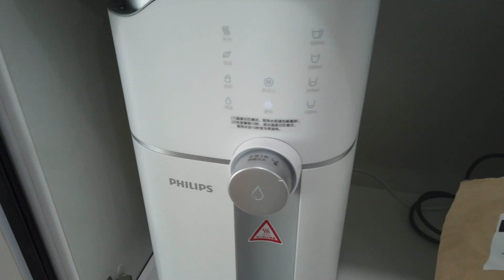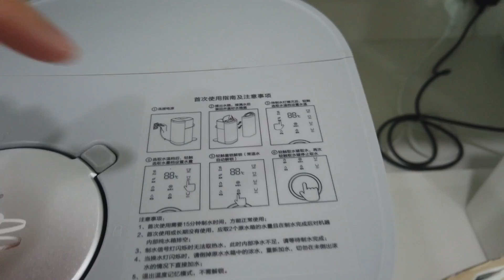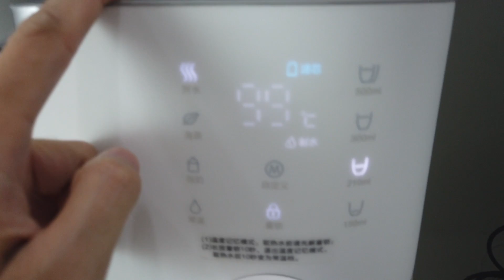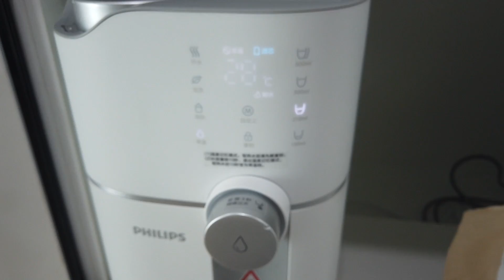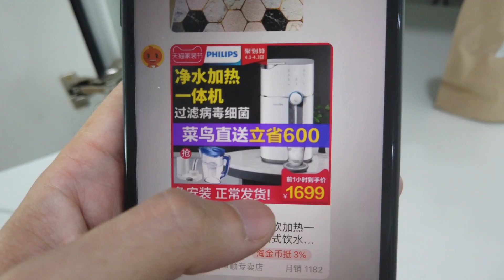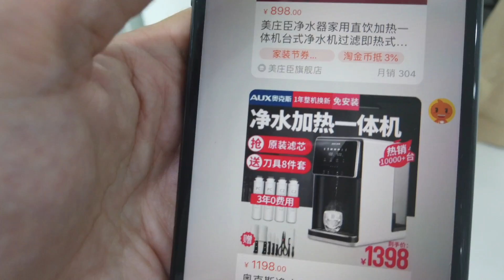【馬來西亞檳城生活vlog】其實我已經好耐冇煲水飲啦 點解？因為有呢部機【香港人在檳城Vlog】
又係介紹下我屋企既家品
今次輪到呢部機

拍攝工具⬇︎
相機：DJI Osmo Pocket, Iphone 8 plus
航拍機：DJI Mavic Air